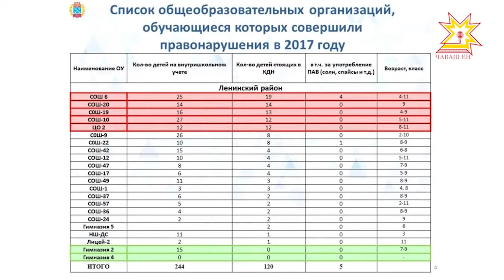Профилактика правонарушений среди школьников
Как предупредить правонарушения среди школьников? Об этом говорили сегодня на еженедельном  совещании в столичной администрации